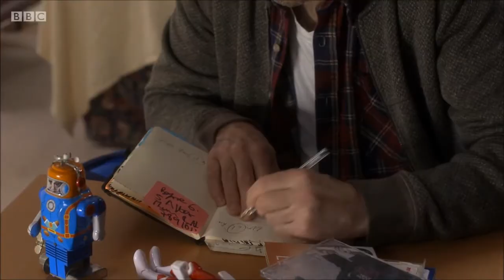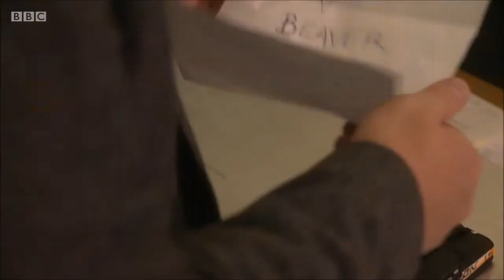BBC1 Doctors Martians (19th February 2016)